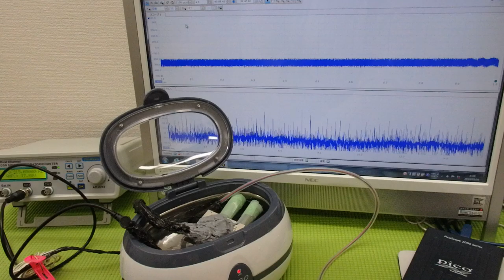超音波「攪拌・分散・乳化・粉砕」技術